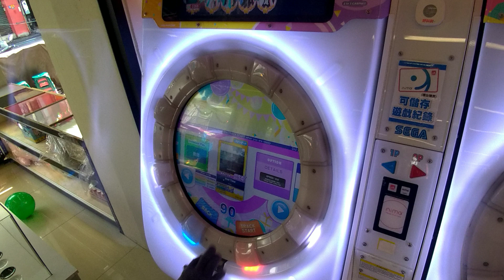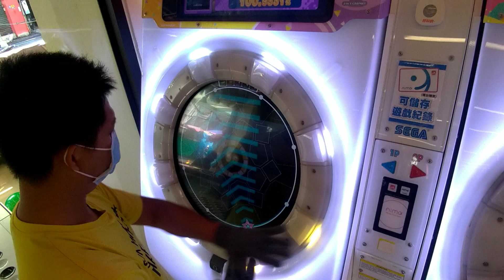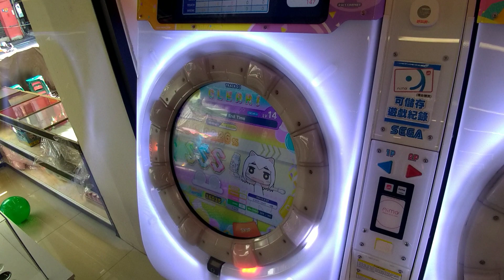MAIMAI DX FESTIVAL PLUS End Time MASTER LV14+(14.7) SSS 100.0226% 輝將超絕轉圈歌討伐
14+第13鳥 14+鳥突破1/3 14.7第8鳥
最近真的練好久，後來尾殺終於好一些整體MISS也有壓在1-3
可惜早上變色龍反光比較嚴重，但這種連打轉圈歌變色龍這種比較彈的有比較好打
輝將剩下不到99的潘朵拉 99.9小丑貓 99.92雷切三首
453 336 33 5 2
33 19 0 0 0
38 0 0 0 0

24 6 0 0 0
其他手元連結